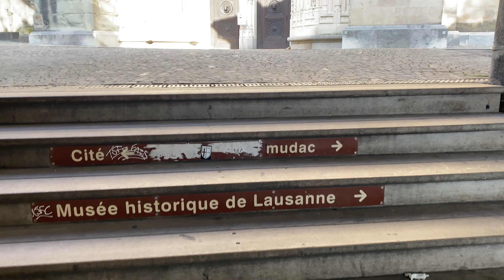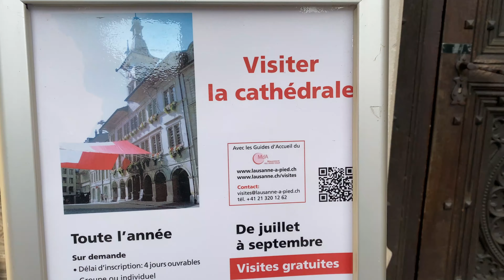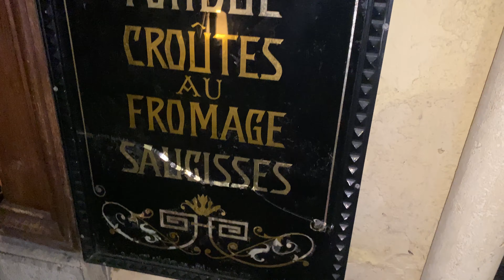Centro medieval de Lausanne e os vinhedos de Lavaux: a Riviera de Montreaux é linda!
Comemos em um dos 10 restaurantes mais antigos da Europa, passeamos pelo centro histórico de Lausanne e ainda visitamos Lavaux, a região vinícola patrimônio da UNESCO na Suíça.